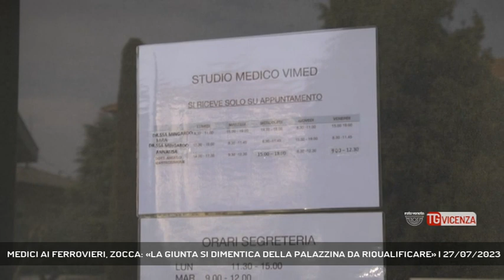MEDICI AI FERROVIERI, ZOCCA: «LA GIUNTA SI DIMENTICA DELLA PALAZZINA DA RIQUALIFICARE» | 27/07/2023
TG Vicenza 27/07/2023 - VICENZA - Ambulatorio dei Ferrovieri. Marco Zocca, capogruppo in consiglio comunale di Forza Italia, critica la giunta di centrosinistra: «nell'assestamento di bilancio il sindaco si dimentica della riqualifica della palazzina». - Intervistati MARCO ZOCCA (Forza Italia - Capogruppo Consiglio Comunale) (Servizio di Carlo Alberto Inghilleri) - Segui Rete Veneta anche sul digitale terrestre! Visita il sito